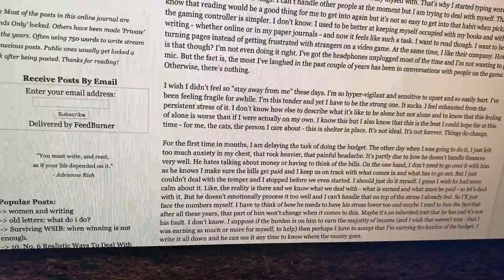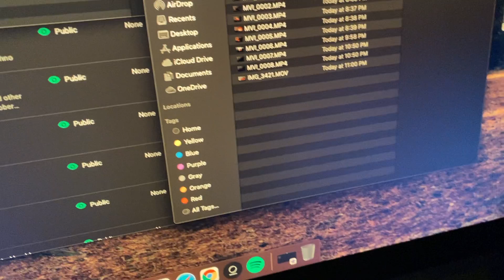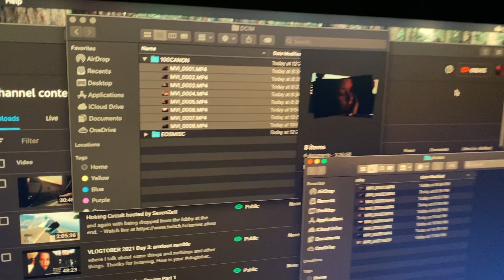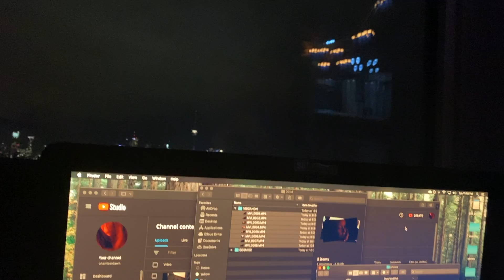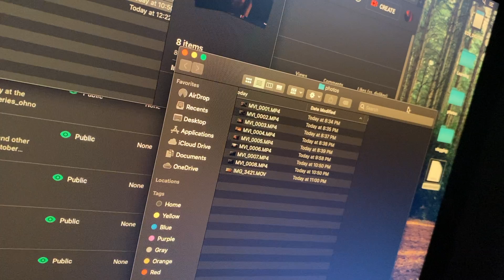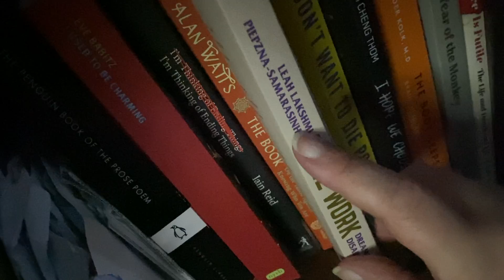VLOGTOBER 2021 Day 5: BLAH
I wrote. I vlogged. I typed my words. Shared some of my in progress reads.